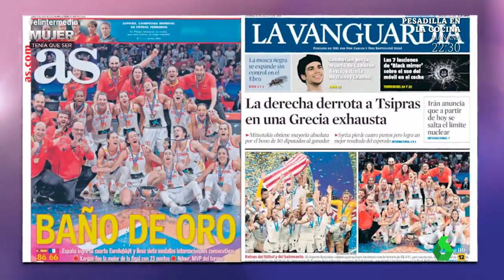Laia Palau, del machismo en el deporte: "No hay camisetas de la Selección femenina en las tiendas"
Sandra Sabatés entrevista a Laia Palau, capitana de la Selección Española femenina de baloncesto en Mujer tenía que ser. Asegura que "permanecer en este mundo durante tantos años no ha sido fácil", pero le gusta haberse convertido en todo un referente.